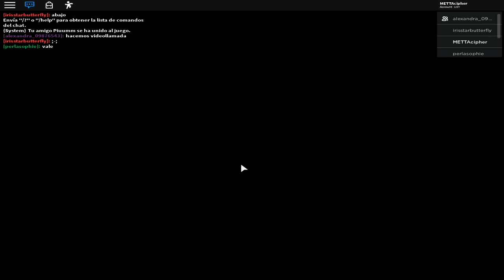¡Un día en PIGGY!【ROBLOX】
☕¡Grandes juegos a buenos precios en GOG.com!☕

☕¡Código: METTACIPHER en Epic Games!☕

MUCHAS GRACIAS por ser DORITO VETERANO a
Anndyy
¡Hoy nos adentramos en Roblox para probar el juego de Piggy!